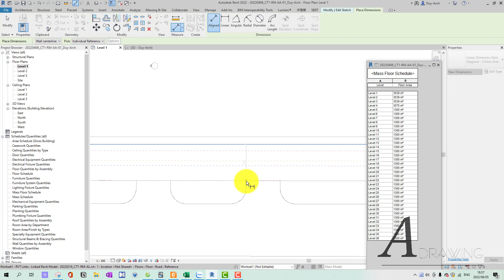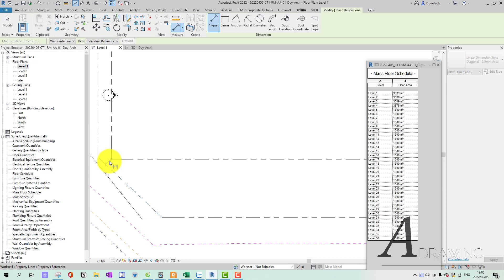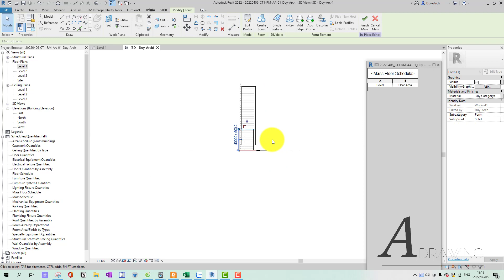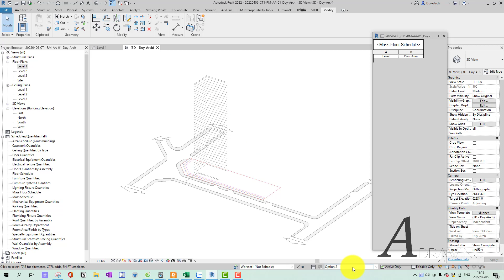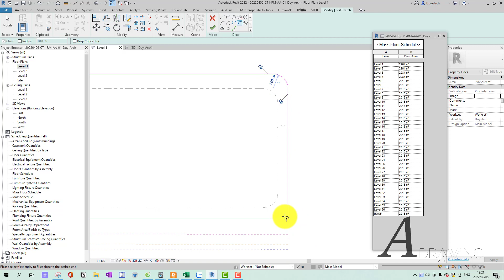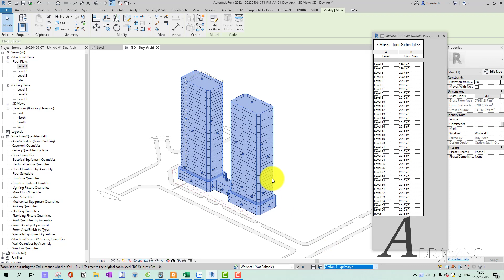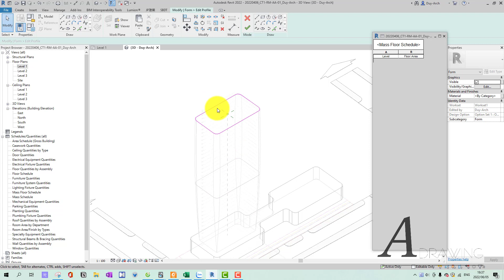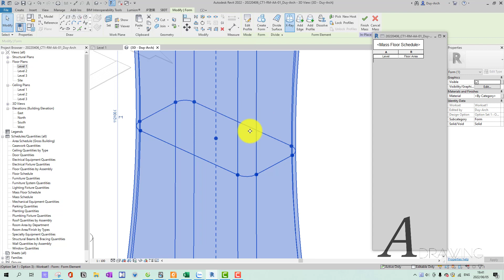Khóa học revit architecture/ revit nhà cao tầng từ A đến Z_DAY 13 (DESIGN OPTION)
👉 Những người thiết kế luôn cần những công cụ hỗ trợ trong thời kỳ công nghệ.
👉 BIM đang đến gần hơn với ngành xây dựng và bạn đang gặp khó trong vấn đề tiếp cận BIM cũng như không hiểu nó là gì.
👉Khóa học revit này sẽ giúp các bạn nắm được tiến trình BIM thông qua Revit ở giai đoạn thiết kế
👉Thực hành khóa học qua video từng bước một của đồ án sẽ giúp các bạn ngạc nhiên về góc nhìn  quản lý thiết kế thông qua Revit, đừng dùng Revit chỉ để dựng hình nhà phố, bạn đang sử dụng một cái laptop để đóng đinh.
👉 Hãy là những người đi đầu về quản lý thiết kế bằng phần mềm Revit.

🏘 🏘 🏘 Mọi người lấy file CAD thực hành, hỏi thắc mắc tại nhóm facebook.